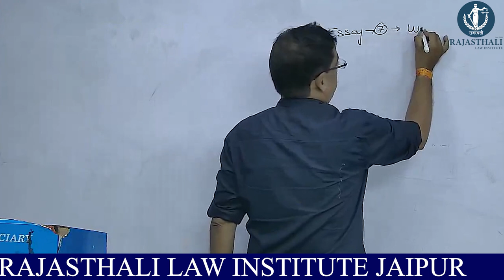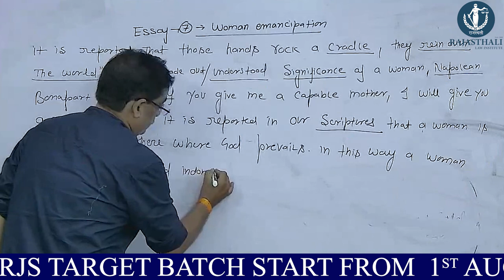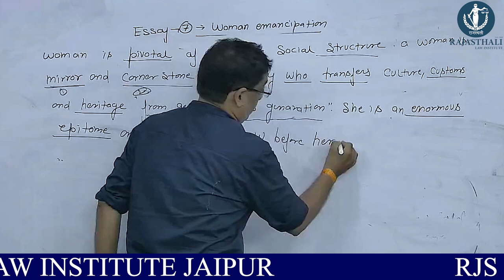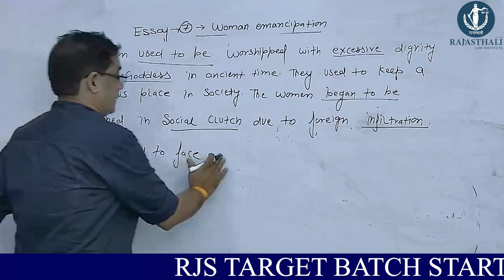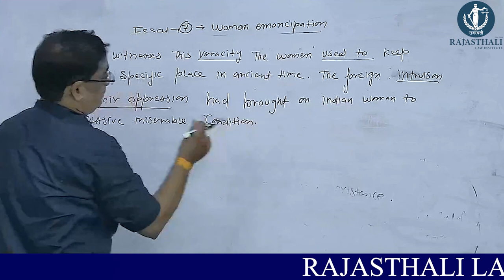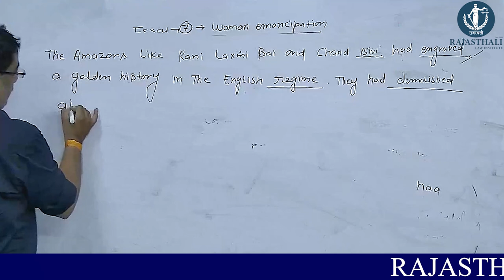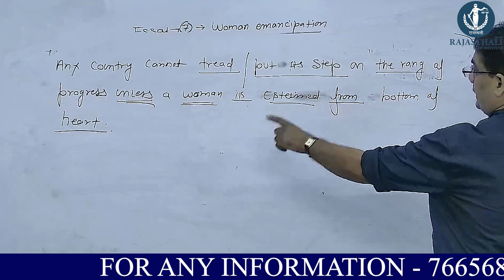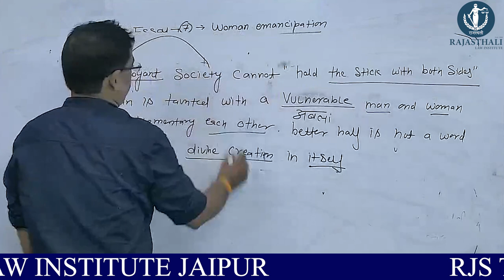Woman emancipation & empowerment | RJS English Essay - Adv. Pankaj Joshi Sir | Rajasthali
Admission open
RJS
APO
JLO
ADJ
BA.LLB
LLB
LLM
CLAT

148+RJS, 89+APO, 46+JLO 19+ DISTRICT JUDGE CADRE